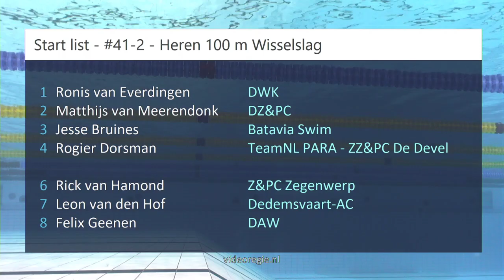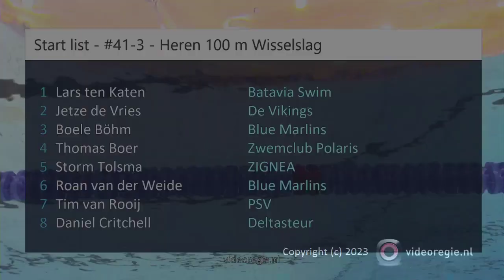#41-2 - Heren 100 m Wisselslag - NK kb Den Haag 2023 | Zwemmen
NK kb Den Haag 2023 - #41-2 - Heren 100 m Wisselslag